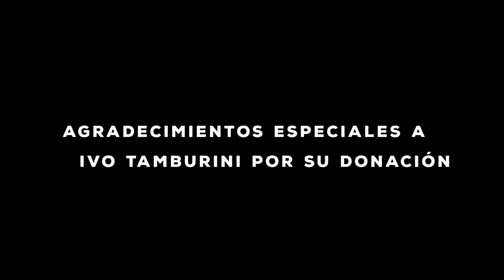𓃦 SovietSoviet 🇮🇹​​ • No Lesson // Guitarra • Bajo // Cover // TAB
¡Hola! 😁 Puedes ayudar con algún donativo para el mejoramiento del canal, y comprar por fin un bajo eléctrico, ya que el que uso es prestado. 🎸

Hi! 😁 You can help with a donation for improving the channel, and finally buy my electric bass, since the one I use is borrowed. 🎸

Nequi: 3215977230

(Agradecimientos especiales a Ivo Tamburini por su donación y sus palabras 🙌)

(Link mediafire)

Agradecimientos a Felipe Del Río por la ayuda en la grabación del cover, y tocar la guitarra para el video.

Soviet Soviet es una agrupación italiana 🇮🇹 con uno de los sonidos más consolidados de todo el post punk contemporáneo, con líneas de bajo bastante contundentes y pulidas, junto a la fuerza que le impregna la batería y una guitarra llena de sonidos atmosféricos.